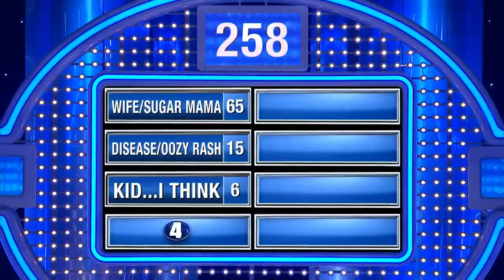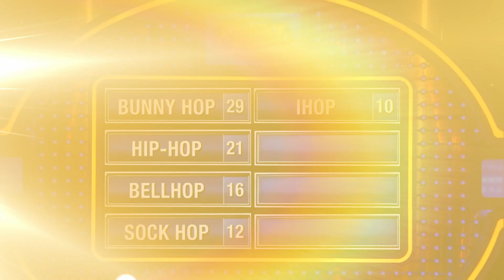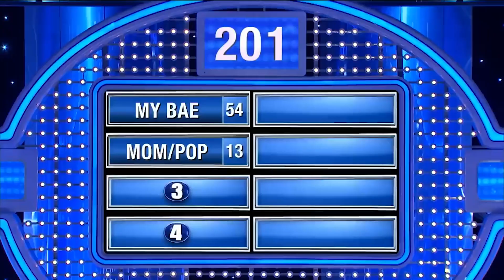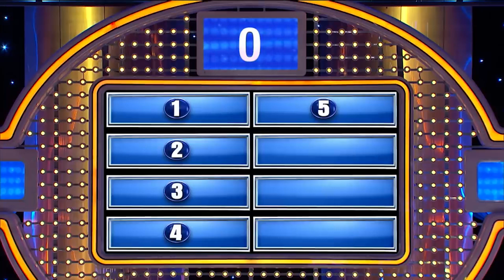STEVE HARVEY Throws His CARD After Hearing These ANSWERS On Family Feud